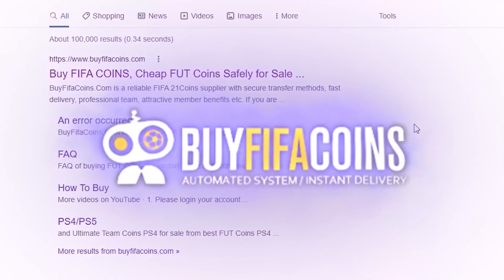IL EST GLITCHÉ !🤯🔥 92 BEN YEDDER FUT CAPTAIN ça Donne Quoi ?! - FIFA 22